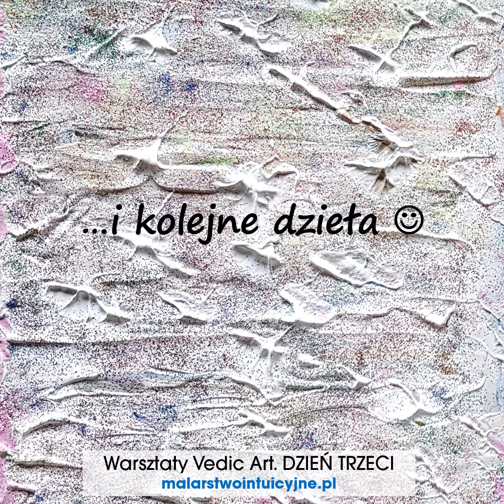#3 Warsztaty VedicArt - Sierpień 2018, dzień trzeci - MalarstwoIntuicyjne.pl Marta Kolarz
Trzeci dzień fantastycznych Warsztatów Vedic Art. na tym etapie u większości uczestników puszczają wszystkie ograniczenia. Wewnętrzna zmiana pozwala obudzić w sobie MOC TWÓRCY i w pełnej wolności, z satysfakcją przelewać na płótno to, co płynie z głębi Ciebie.